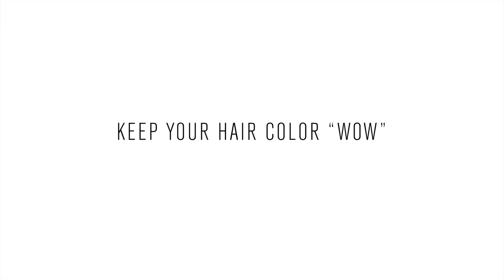Color WOW Demos Blonde Kai